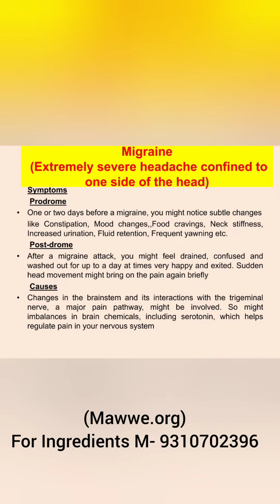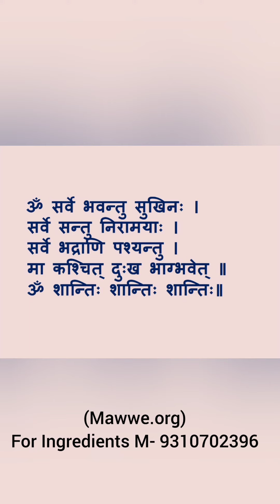Migraine Hm 3&4, (Cure through kabuli badam & Cow milk).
Migraine Hm 3&4  (Cure through kabuli badam & Cow milk),Lakhman mishra's ghar baida (Ghar Vaidya).(Air Cmde Pradip Rout).